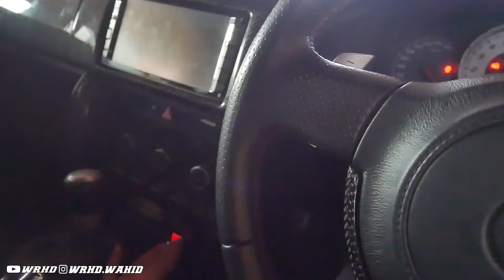PAIJO Bangkit Lagi Siap G4SPOLL.!!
oke bro sekalian..
pada kesempatan kali ini saya akan merakit si paijo sampai hidup dan  simak vidionya sampai selesai ya bro sekalian semoga bermanfaat.
-komen.
       Thank's
Bike :Ninja 150 R
Cam :xiaomi yi & lumix